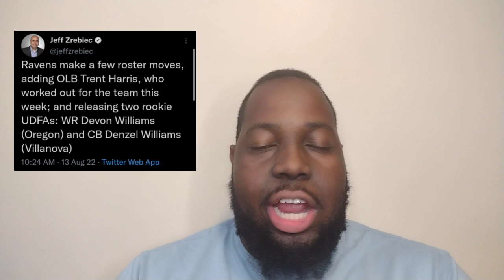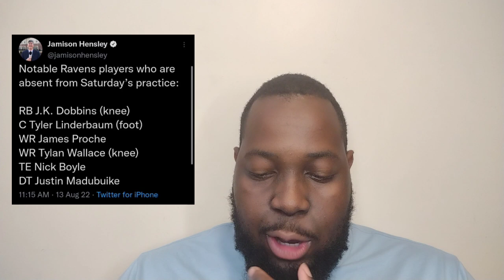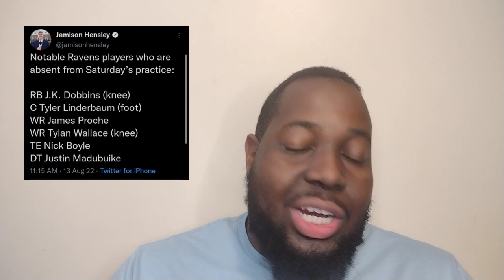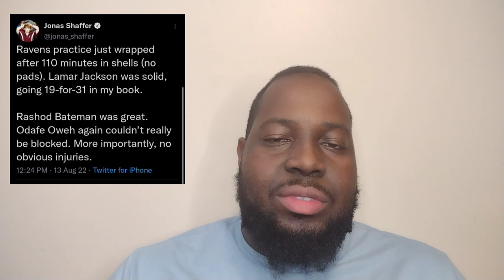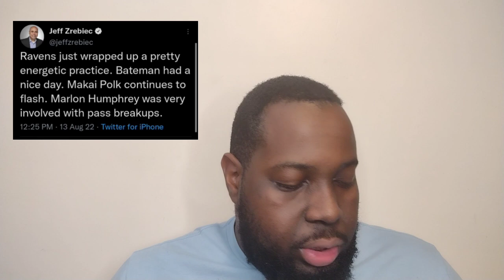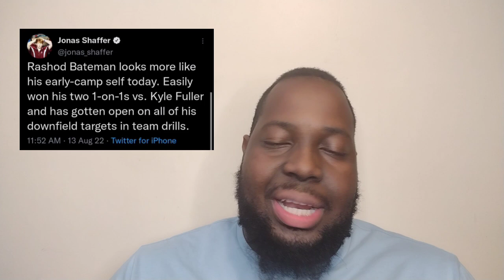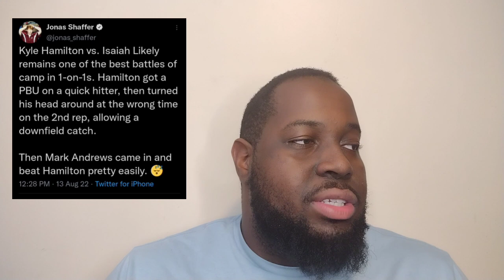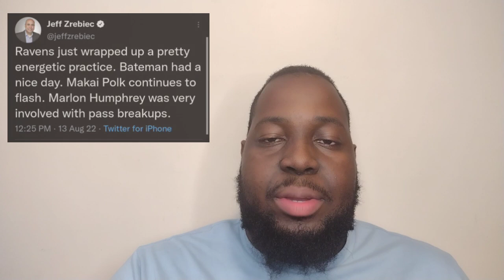Ravens Training Camp Day 16: Rashod Bateman STAR of the Show!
Ravens Rashod Bateman was impossible to guard today.

New Player Signed and Players Released: 0:34-2:27
Injury Report: 2:28-3:52
Offense: 3:54-5:08
Defense: 5:10-6:41
1-on-1 Drill: 6:42-10:45